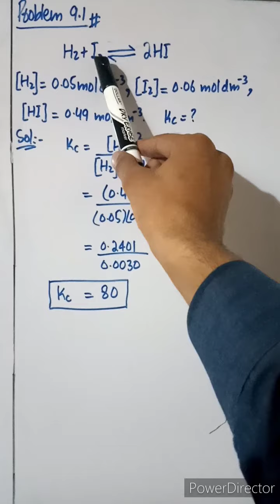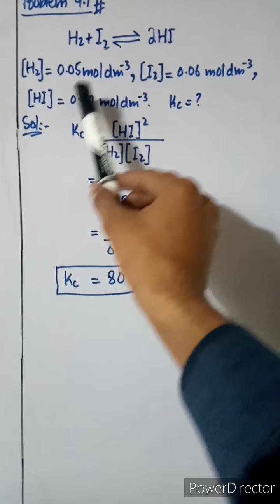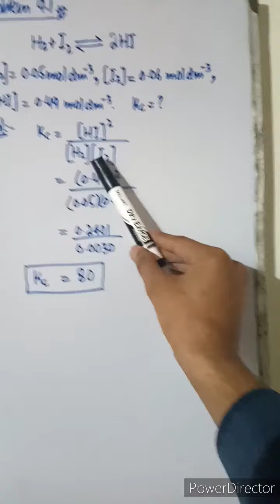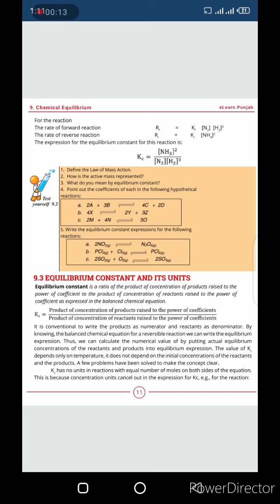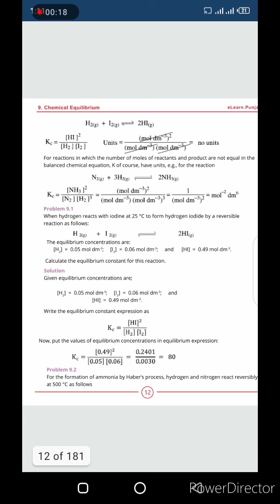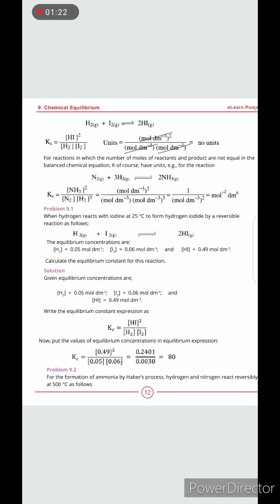10th Chemistry chap#9 Lecture#7